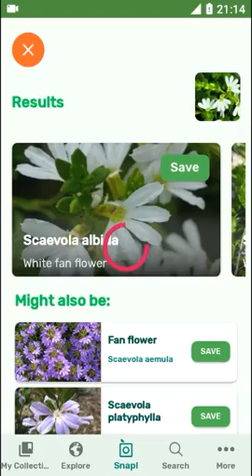PlantSnap identifies a White fan flower (Scaevola albida)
Scaevola albida, known by the common name of white fan-flower, is a prostrate shrub found in Australia, growing "from south-eastern Queensland through eastern New South Wales and coastal areas of Victoria and Tasmania in a range of habitats Unlike most other species of Scaevola which grow into a bush, Scaevola albida is a ground cover, forming a mat on the ground around 30-40 centimetres across. Its leaves are bright green, semi-succulent and slightly hairy. They are of an elliptical shape with wavy edges.
In spring or early summer, the plant bursts into a striking mass of small flowers, which range in colour from snow white, through to pale blue or lilac. Each flower has five petals, which form together in clusters of around four or five flowers. In summer, these flowers turn to small papery, urn-like fruits, containing several flat, disc-like seeds.Scaevola albida germinates readily from fresh seed and also strikes easily from cuttings.